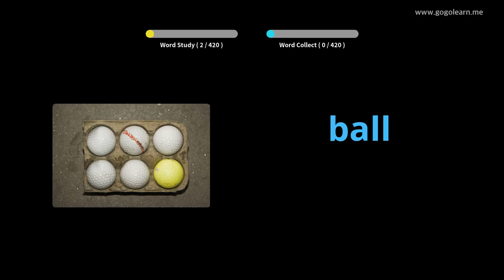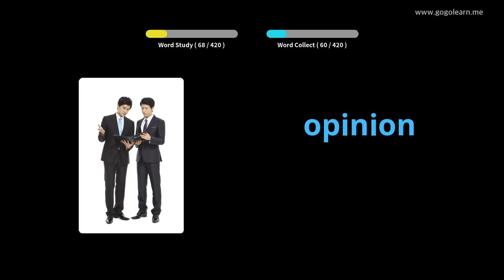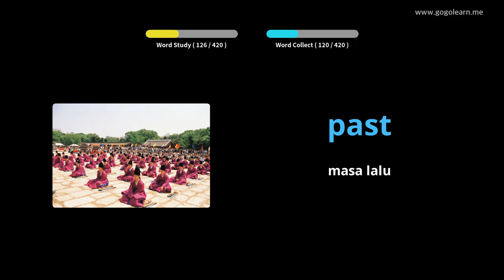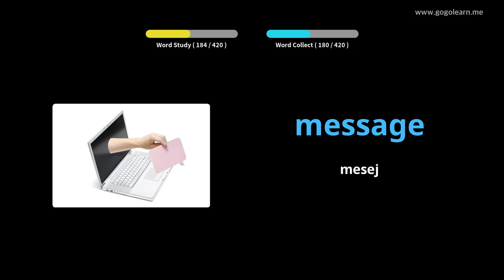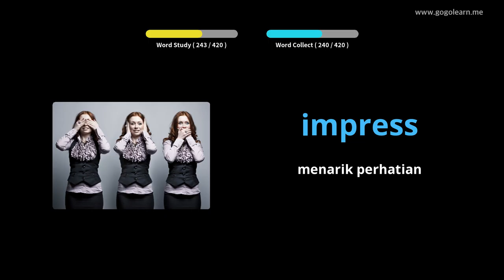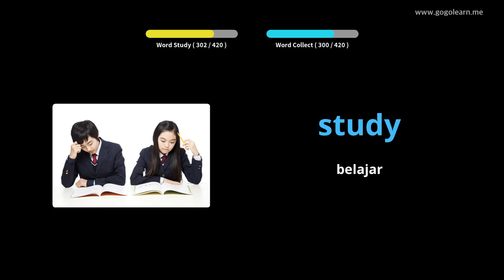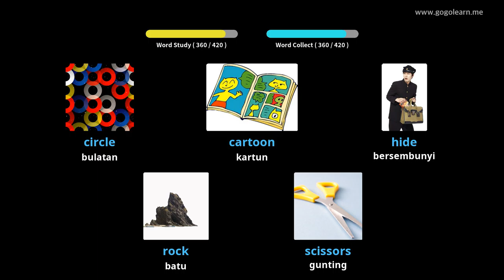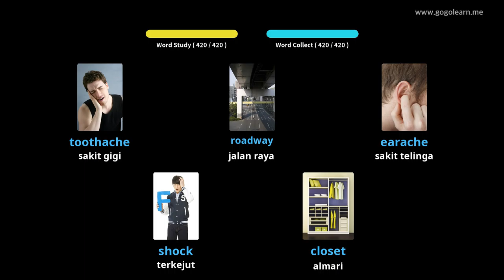Sekolah Menengah Bahasa Perbendaharaan Kata Bahasa Inggeris 1 |Golearn